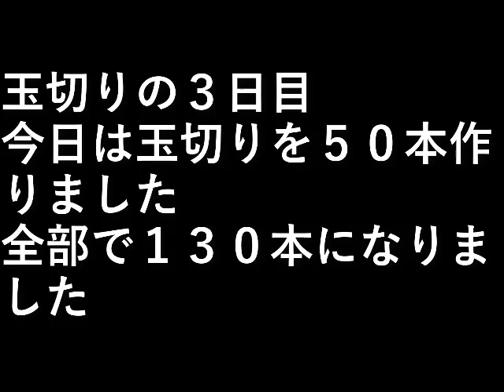椎茸園8玉切り３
玉切りの３日目

今日は玉切りを５０本作りました。
全部で１３０本になりました。

設備屋の適当田舎暮らし